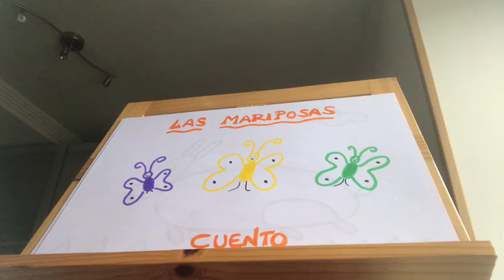Las Tablas 2º Ed Infantil Cuento de las mariposas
Cuento de las mariposas